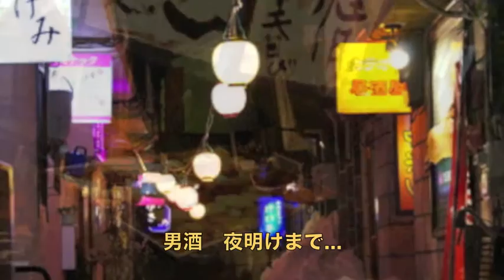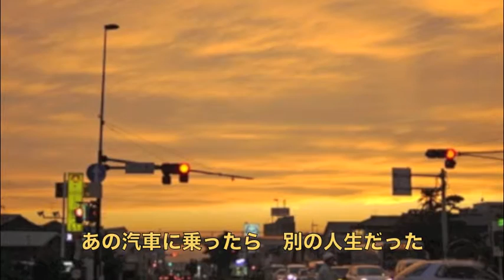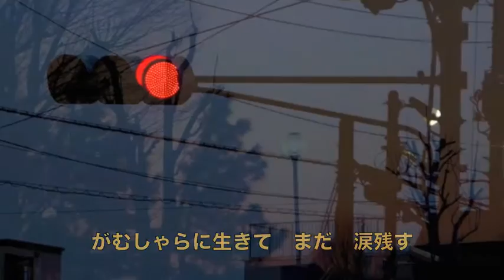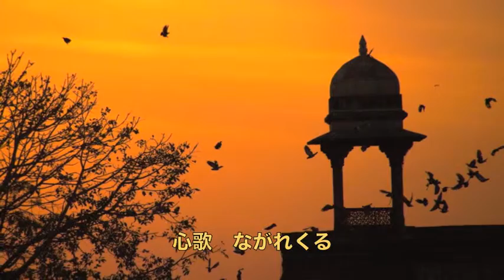[新曲]（再アップ）生きる程に／小田純平 cover Keizo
2015年12月16日発売！★カラオケ動画を使ったものを削除して、新しく編集し再アップしました。よろしくお願いいたします。